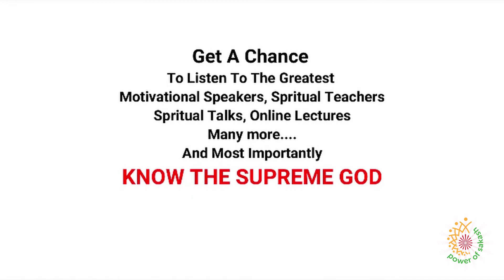Live Global Sakash Meditation 12PM | Shubhchintak Atma | Power of Sakash -July 31